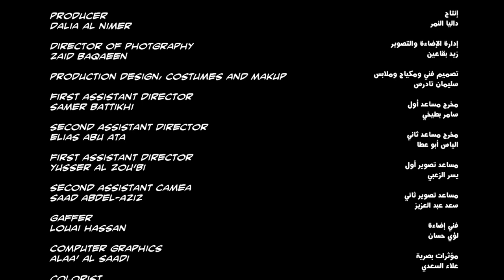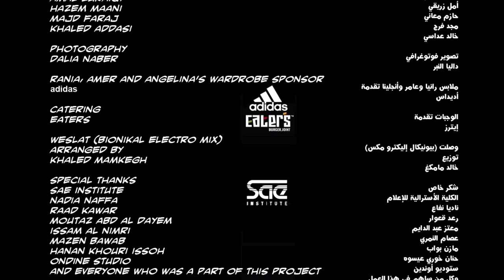Rania Kurdi- Weslat رانيا الكردي- وصلت. بالاشتراك مع عامر الطاهر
أداء وإنتاج الأغنية
رانيا الكردي بالاشتراك مع عامر الطاهر

كلمات وإنتاج موسيقي: عامر الطاهر

تم التسجيل في تريو برودكشنز

مكس وماستر
إمورتال_شمال برودكشنز

إخراج ومونتاج
زيد بواب

إنتاج
داليا النمر

إدارة الإضاءة والتصوير
زيد بقاعين

تصميم فني ومكياج وملابس
سليمان تادرس

مساعد مخرج أول
سامر بطيخي

مساعد مخرج ثاني
الياس أبو عطا

مساعد تصوير أول
يسر الزعبي

مساعد تصوير ثاني
سعد عبد العزيز

مساعد تصوير ثالث
أحمد الزيتاوي

فني إضاءة
لؤي حسان

مؤثرات بصرية
علاء السعدي

تصحيح ألوان
غسان نظمي

فني ديكور
محمد عبد الرحيم

مساعد ديكور
معاذ صدقة

مساعد إنتاج التصميم الفني
باسل إيراني
أمير سعودي
مريم نجار

تصميم رداء الملاكمة
زيد محمد

فني الصورة الرقمية
ريبال الحاج

مدقق سيناريو
لين دمشقية

بلاي باك
ناتالي سومبولوغلو

خدمات إنتاج
طارق الشوبكي

تصفيف شعر رانيا
قيس يعقوب

نصميم صوت
جورج الور
ستديو أوندين

مساعد إنتاج
زياد الخطيب
فراس بطاينة
رماندا طوال
ناصر قضماني
أمير تميمي
كارلا منصور
مرح زادة
قادسية ضمور
مروان بكري

تمثيل
أنجلينا الزعبي

علاء خوري
علي دخنوش

مجاميع
ليان كتخدا
نادين كتخدا
محمد جودة
تامر العساف
مجد عبد الجليل
أحمد الزاغا
نتالي حبش
فارس سمهوري
أنوار أبو حصيرة
حسن الور
زين ساجدي
تغريد عرفات
دلال سلامة
يزن الباشا
ليان تيناوي
حلا ميمون
زينة عرفات
كرمة عرفات
نادين حبايبة
ملك حسونة
منى طيب
ياسين المعاني
هلا مبيضين
أمل زريقي
حازم معاني
مجد فرج
خالد عداسي

تصوير فوتوغرافي
داليا النبر

ملابس رانيا وعامر وأنجلينا تقدمة
أديداس

الوجبات تقدمة
إيترز

وصلت (بيونيكال إليكترو مكس)
توزيع
خالد مامكغ

شكر خاص
الكلية الأسترالية للإعلام
ناديا نفاع
رعد قعوار
معتز عبد الدايم
عصام النمري
مازن بواب
حنان خوري عيسوه
ستوديو أوندين
أمجد الرشيد
وكل من ساهم في هذا العمل

Weslat

Song Performed and Produced by Rania Kurdi
featuring Amer Al Taher

Music Production and Lyrics
Amer Al Taher

Recorded at
Trio productions

Immortal_shmal productions

Director, Editor
Zaid Bawab

Producer
Dalia al Nimer

Zaid Baqaeen

Production Design, Costumes and Makeup
Sleiman Tadros

Samer Battikhi

Elias Abu Ata

Yusser Al Zou’bi

Saad Abdel-Aziz

Third Assistant Camera
Ahmad Al Zaitawi

Gaffer
Louai Hassan

Computer Graphics
Alaa’ Al Saadi

Colorist
Ghassan Nazmi

Set Dresser
Mohammad Abd Al Raheem

Assistant Set Dresser
Moath Sadaqa

Art Department Production Assistant
Basel Irani
Ameer Saudii
Mariam Najjar

Boxing Robe Design
Zaid Mohamed

Digital Image Technician
Ribal Al Haj

Script Supervisor
Leen Dimashqiyeh

Playback
Natalie Soumbouloglou

Production Services
Tareq Al Shobaki

Rania’s Hair
 Franck Provost, Amman /Qais Yacoub

Sound Design
George Al Wer
Ondine Studio

Production Assistants
Ziad Al Khateeb
Firas Batayneh
Ramanda Twal
Nasser Qadamani
Amir Tamimi
Carla Mansour
Qadeseyeh Dmour
Marah Zada
Marwan Bakri

Cast
Angelina Zou’bi

Alaa Khouri
Ali Dakhnoush

Supporting artists
Leanne Katkhuda
Nadine Katkhuda
Mohammed Joudeh
Tamer Al Assaf
Majd Abdel Jalil
Ahmad Al Zagha
Natalie Habash
Fares Samhouri
Anwar Abu Hasira
Hasan Al Wer
Zain Sajidi
Taghreed Arafat
Dalal Salameh
Yazan Al Basha
lyan Tinawi
Hala Maimoun
Zeena Arafat
Karma Arafat
Nadine Habaybeh
Malak Hassouneh
Mona Tayeb
Yassin Al Maani
Hala Mbaydin
Amal Zuraiqi
Hazem Maani
Majd Faraj
Khaled Addasi

Photography
Dalia Naber

adidas

Catering
Eater’s

Weslat (Bionikal Electro Mix)
Arranged by
Khaled Mamkegh

Special Thanks
SAE Institute
Nadia Naffa
Raad Kawar
Moutaz Abd Al Dayem
Issam Al Nimri
Mazen Bawab
Hanan Khouri Issoh
Ondine Studio
Amjad Al Rasheed
and Everyone Who Was a Part of This Project

Facebook: amer al-taher - عامر الطاهر